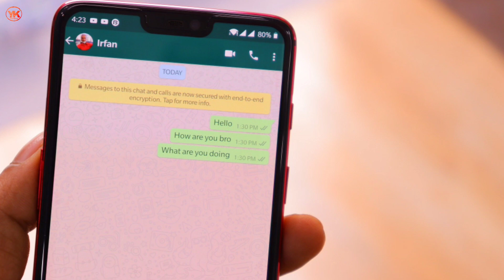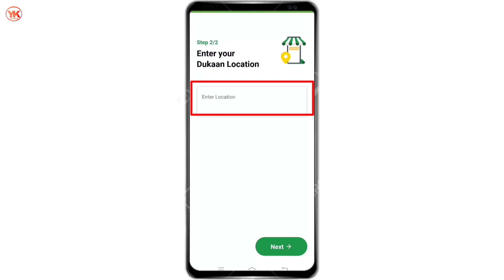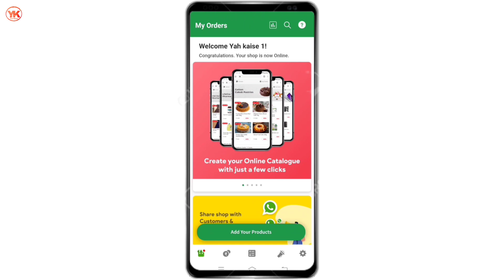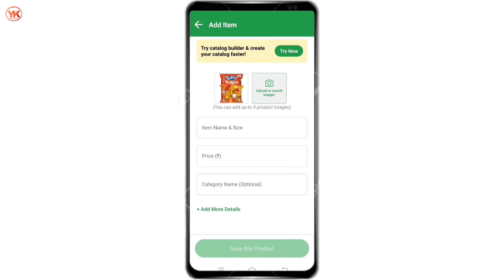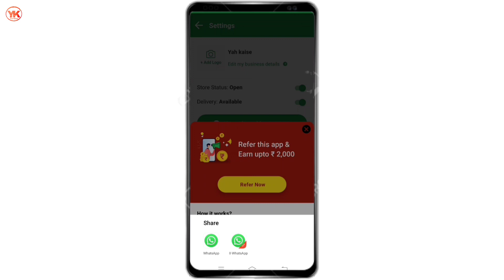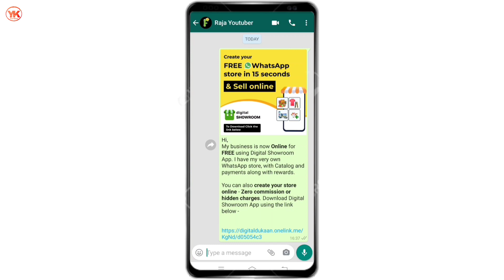WhatsApp Se Paise Kaise Kamaye | How to Earn Money From WhatsApp | Online Paise Kaise Kamaye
Cover Topic:-

1. WhatsApp Se Paise Kaise Kamaye
2. How to Earn Money From WhatsApp
3. Online Paise Kaise Kamaye
4. whatsapp se paise kaise kamaye in hindi
5. whatsapp se paise kaise kamaya jata hai
6. mobile se paise kaise kamaye
7. whatsapp se paise kaise kamaye paytm
8. whatsapp se paise kamane ka tarika
9. whatsapp se paytm cash kaise kamaye
10. whatsapp status se paise kaise kamaye
11. earn money from whatsapp
12. how to make money from whatsapp
13. earn money online
14. how to earn money with whatsapp
15. how to earn money whatsapp